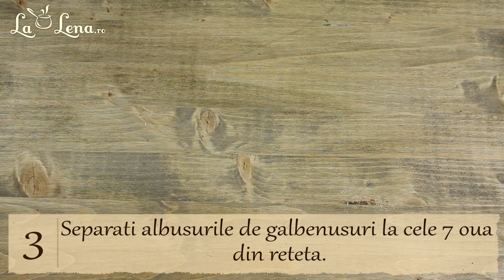Pasca cu branza fara aluat, reteta mea preferata de multi ani - delicioasa, simpla si rapida!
. O reteta de pasca fara aluat fantastica, in primul rand pentru consistenta si gust fain complet de lapte, e ca un fel de cheescake cu aroma intensa de lapte. Daca sunteti in cautare de retete de Paste bune eu aceasta pasca fara aluat v-as recomand in primul rand - impacati aici si copiii care vor ceva mai spre prajitura cu branza si cei adulti care au nostalgie dupa pasca cu branza mai traditionala. Vedeti link-ul cu reteta de pasca mai sus, pentru mai multe detalii, explicatii si poze pe pasi.